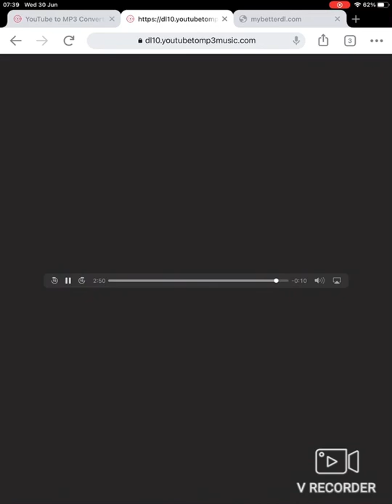Mask Off (Marshmello Remix) (Clean Radio Edit)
The clean edit from NOW Party Anthems, Vol. 4